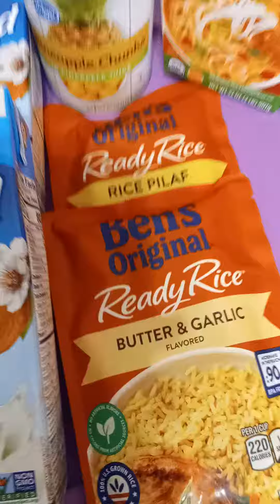The Shopping Cycle...☺️🇺🇸